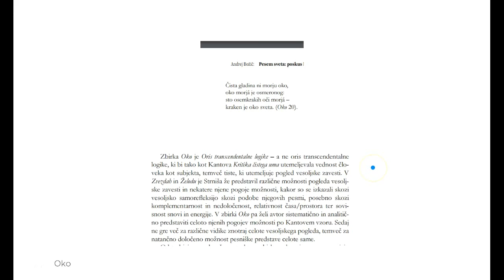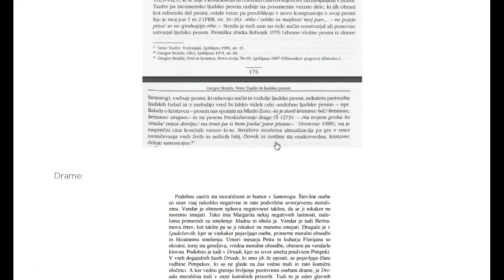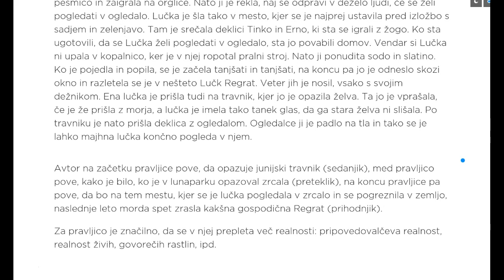Gregor Strniša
poezija